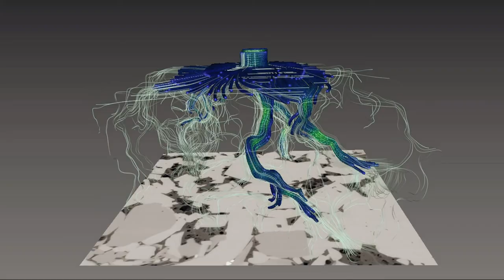Digital rocks: Wintershall DEA’s Technology Centre in Barnsdorf, Germany (English)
How state-of-the-art digital technology helps to analyse the potential of oil and gas fields even faster, more precisely and more efficiently.